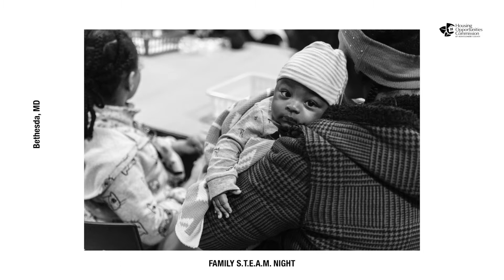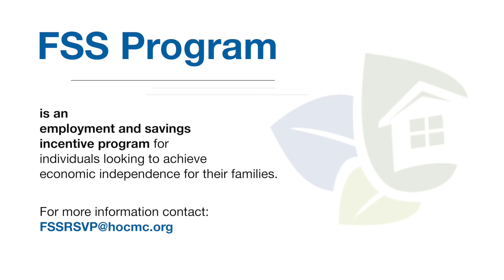January 2020 Highlights at the Housing Opportunities Commission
Watch the Month of January in review at
The Housing Opportunities Commission of Montgomery County.
Music

Shangri la- ft quickly quickly